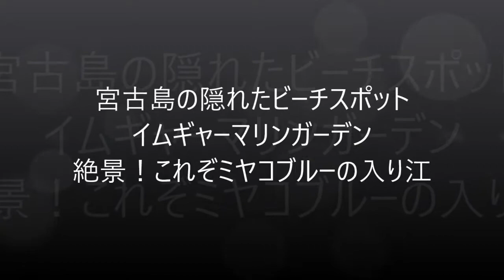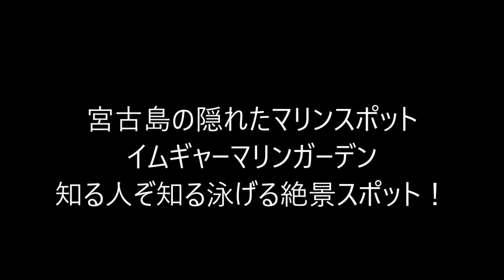イムギャーマリンガーデン、宮古島の隠れたマリンスポット、天然の入り江で絶景のミヤコブルーを体感！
宮古島の隠れたマリンスポット、イムギャーマリンガーデン。

宮古島の南側に位置するイムギャーマリンガーデンは、天然の入り江となった海浜公園で、白い砂浜と高い透明度の青い海、これぞミヤコブルーといえる隠れたマリンスポットとして知られています。

天然の入り江となっているイムギャーマリンガーデンは、多少波風のある日でも、ここだけはまるでウソのように穏やか海で、泳ぎに自信のない人でも海水浴を楽しむことができます。このためダイビングやカヌー初心者向けの練習場として多くの方が利用しています。

これで無料だというのだから、本当に贅沢な場所ですね。時間を
忘れて海で楽しむにはうってつけの場所です！